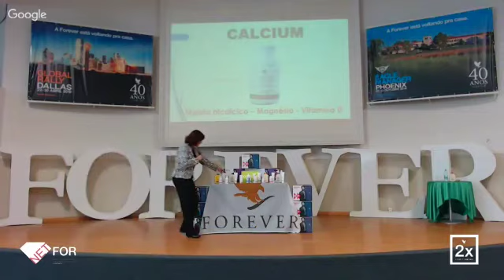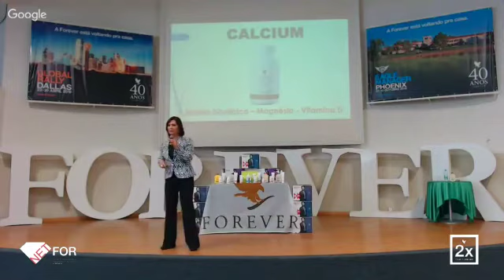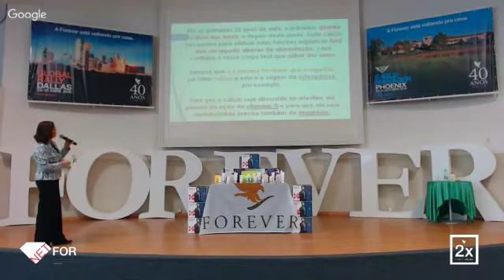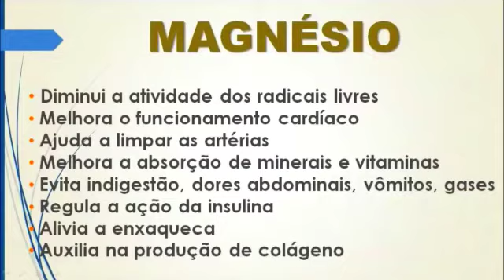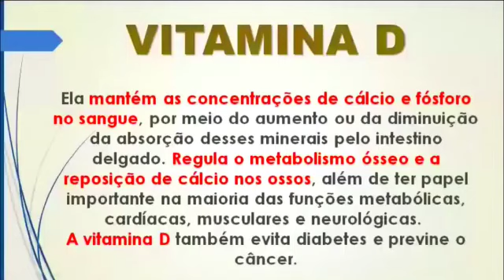forever calcium , adquira já seu (11)9.7644-3766 seja um franqueador em sua região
Eduardo Silva Forever FBO
Manager Soaring
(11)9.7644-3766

Forever Calcium
• Fornece Cálcio, Magnésio, Zinco, Manganês, Cobre e Vitaminas C & D;
• Garante a máxima absorção e biodisponibilidade.
INFORMAÇÃO NUTRICIONAL
(Porção de 4 tabletes)
Porções por frasco: 22
Sódio 8,1mg
Vitamina D        5mcg
Vitamina C       45mg
Cálcio           1000mg
Magnésio      260mg
Zinco              5,4mg
Cobre         900mcg
Manganês    1,8mg

Com sua fórmula nutricionalmente perfeita, Forever Calcium é um suplemento vitamínico e mineral com proporções equilibradas de
cálcio, magnésio e vitamina D, que agem em conjunto e também separadamente em mais de 300 funções benéficas ao organismo.
É um recurso suplementar indicado principalmente para jovens em fase de crescimento, atletas, idosos e mulheres de todas as idades.
Forever Calcium é um suplemento alimentar que ajuda a manter os ossos e os dentes saudáveis.
Crianças e adolescentes necessitam de cálcio em suas dietas já que estão na idade onde maximizar o armazenamento deste mineral nos ossos os ajudarão a construir e preservar a massa óssea que será requisitada mais tarde na vida.
O cálcio ósseo começa a diminuir já na idade adulta, e a sua progressiva
perda ocorre à medida que envelhecemos, particularmente nas mulheres. A quantidade adequada de cálcio na dieta pode ajudar a repor esta perda.
O Forever Calcium contém malato bicálcico.
O cálcio ou qualquer outro mineral para ser disponibilizado no organismo necessita ser administrado através de um sal.
Nesta nova fórmula o sal é o malato.
O malato provem do ácido málico.
Na natureza este ácido é encontrado na maçã.
Os malatos dissolvem-se na água com mais facilidade que os citratos.
Assim, o malato bicálcico é capaz de aumentar a biodisponibilidade do cálcio no organismo.
INGREDIENTES:
Malato bicálcio, óxido de magnésio, ascorbato de cálcio (Vit. C), malato
de dimagnesio, glicinato quelato de zinco, glicinato quelato de manganês, glicinato quelato de cobre, colecalciferol (Vit. D).
Aditivos:
estabilizantes celulose microcristalina e croscarmelose sódica, glaceante ácido esteárico, espessante hidroxipropilmetilcelulose,
aroma, emulsificante glicerina.
NÃO CONTÉM
GLÚTEN.
CONTEÚDO: 90 tabletes.
USO SUGERIDO:
3 a 4 tabletes por dia como suplemento dietético.
ALÉRGICOS: CONTÉM DERIVADO DE SOJA.

Acima 03 Unidades
Compre Diretamente do Fabricante com link de indicação abaixo